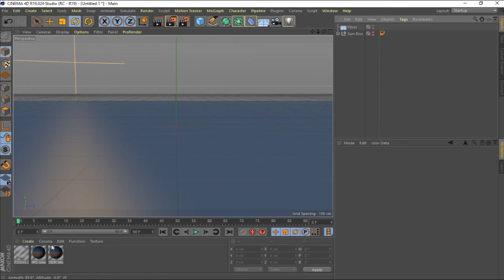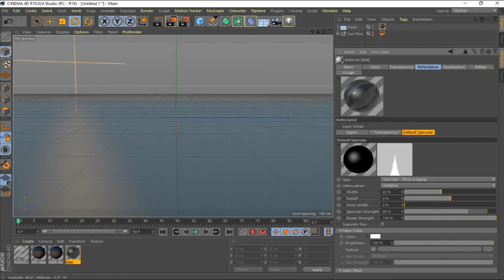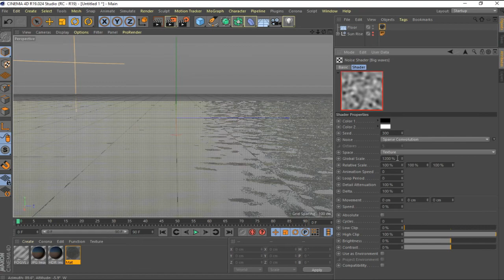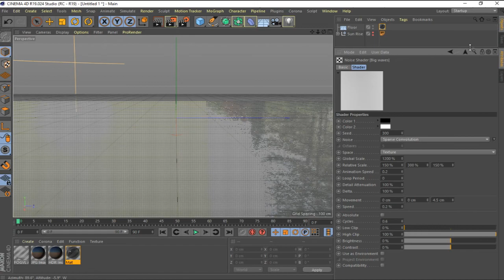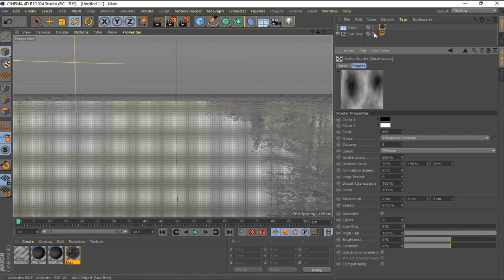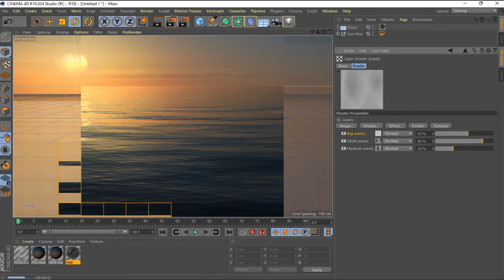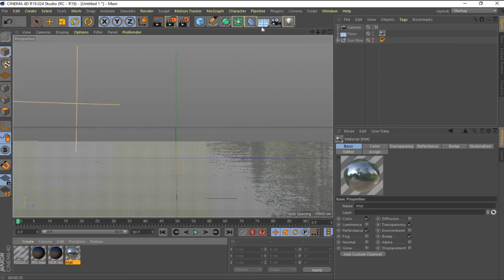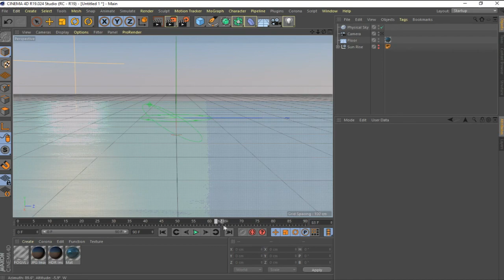How To Make Animated ENDLESS Ocean Water Without Physical Waves In Cinema 4D